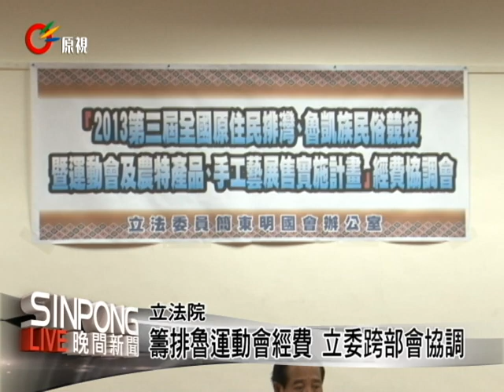籌排魯運動會經費 立委跨部會協調 20121113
【Tanivu/uliu】

為了籌措兩年一度的魯凱族、排灣族暨傳統競技運動會的經費，主辦運動會的台東縣金峰鄉鄉長會同鄉公所職員等，在立委簡東明的陪同之下與行政院原民會、文化部、觀光局等召開跨部會協調會，希望能夠籌措到至少450萬的經費。

由於今年預定的比賽場地部分都已經損毀需要修建，台東縣金峰鄉公所就希望政府能夠另外給予場地上的修繕，體委會表示絕對支持，但希望投入修建的運動設施可以長期使用，不只是因應運動會。

在協調會後，行政院原民會、體委會、農委會及文建會等部門也都答應給予資金施上的補助，加上鄉公所自籌款150萬確定籌到410萬，明年度將進入到第三屆的魯排盃運動會，全國魯凱排灣族人都重視這個活動，鄉公所也希望在事前的準備完善後，讓明年的運動會能夠順利進行。